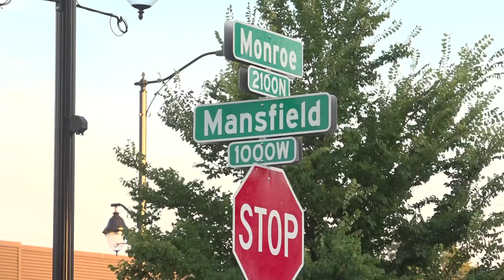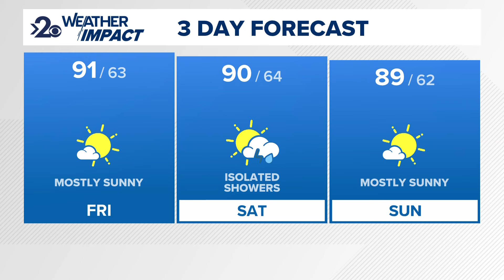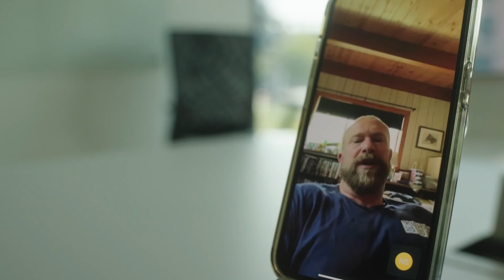KREM 2 News 10 @ 10 Headlines: Thursday, August 8, 2024